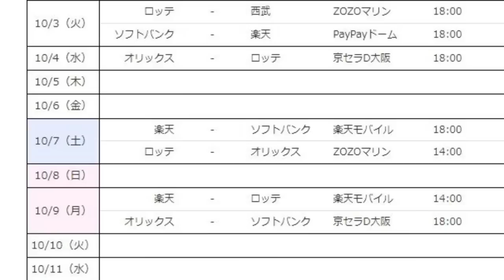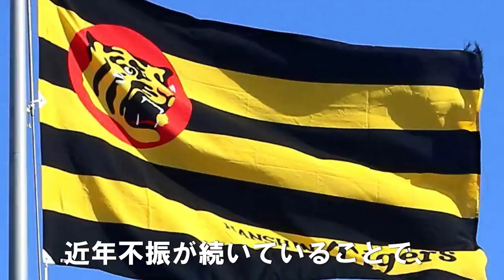阪神あの選手も崖っぷち2023戦力外候補6選